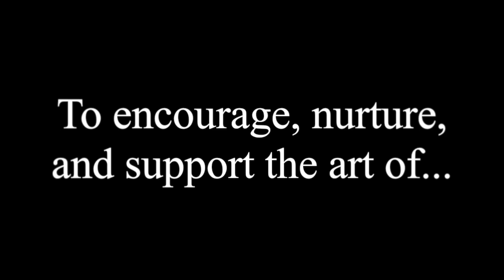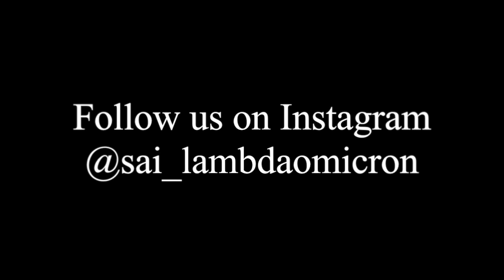SIGMA ALPHA IOTA | LAMBDA OMICRON | FIU Recruitment 2019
2019 recruitment video for the Lambda Omicron chapter of Sigma Alpha Iota International Music Fraternity at Florida International University.

Facebook.com/LORosesofSAI